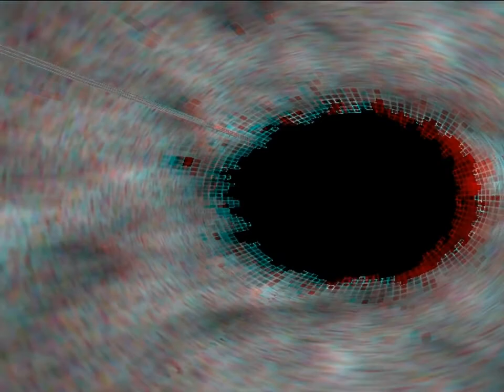Going Forward - Ananasmurska [anaglyph]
1st place in combined demo compo at Simulaatio 2005

Going Forward by Ananasmurska [anaglyph] (720p HQ HD demoscene demo Simulaatio 2005)